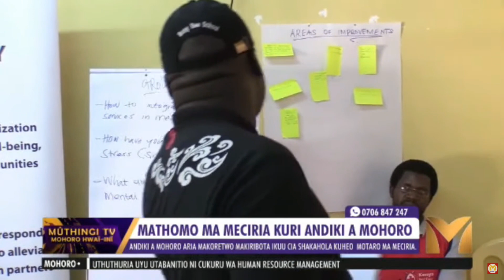MATHOMO MA MECIRIA KURI ANDIKI A MOHORO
Andiki a mohoro mirongo itatu na ana kuma nyumba ngurani cia mohoro ikumi na inya na  aria makoretwo makiribota ikuu cia shakahola nimahetwo mataro ma meciria ni kiama kia mutharaba mutune.Igongona riri rirahanikire thiinii wa mukawa wa red cross mwena wa Malindi kaunti-ini ya Kilifi.